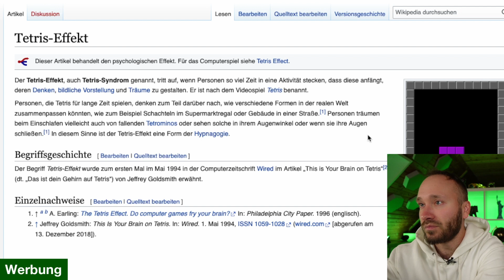Ohne Tetris-Effekt besser investieren und leben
Durch den sogenannten Tetrix-Effekt kannst du richtig große Probleme beim Investieren oder im Privatleben bekommen. Ich erkläre dir in diesem Video wie sich eine zu einseitige Betrachtung dauerhaft auf deine Psyche auswirkt und warum es so sinnvoll ist gezielt darauf zu achten.

On Air Light*

Fuchs 1*

Fuchs 2*

Fuchs 3*

Master Chief*

Tasse Shiba Inu*

Tasse Bitcoin*

Star Wars Klonkrieger*

Equipment:

2021 Apple MacBook Pro M1 Max, 16 Zoll*

Apple 2022 12,9" iPad Pro*

Apple AirPods Pro (2. Generation)*

Sony SEL-1018 Ultra-Weitwinkel-Zoom-Objektiv*

Dummy-Akku DC-Koppler-Ladegerät-Kit für Sony Alpha*

Elgato HD60 X - Streamen und aufzeichnen*

RØDE Lavalier GO professionelles Lavalier-/Ansteckmikrofon*

RØDE Wireless GO II Ultrakompaktes Kabelloses Zweikanal-Mikrofonsystem*

USB C auf USB C Kabel, 20Gbps Datenübertragung*

3,5-mm-TRS-auf-TRRS-Patchkabel RØDE SC7*

Walimex Pro Roll-Up Panel 165x220 cm*

DAWNTREES Schreibtischunterlage Filz*